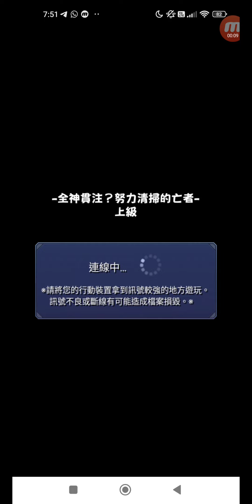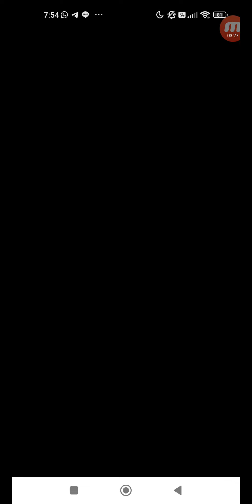怪物彈珠 #2228 活動冒險 追憶書庫 全神貫注？努力清掃的亡者 上級 單人 + 極 單人